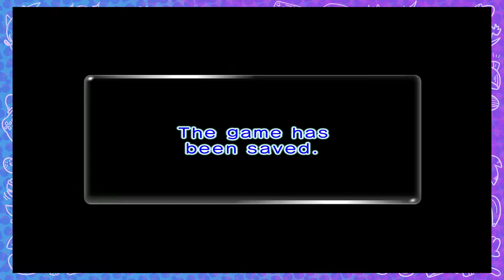We've forgotten how to play Pikmin 2...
Pikmin 2 Let's Play

It's been over a month since we've released a Pikmin 2 video and we have NO idea what we're doing.  Let's hope we can figure it out before this episode comes to a close!

Pikmin 2 is a 2004 real-time strategy puzzle video game developed and published by Nintendo for the GameCube home video game console. It is the direct sequel to the 2001 game Pikmin and the second game in the Pikmin series. In the game, Olimar returns to the Pikmin planet to collect valuable treasure after learning that the company he works for—Hocotate Freight—is on the verge of bankruptcy.

Like its predecessor, Pikmin 2 focuses on exploring an unknown planet's surface from a microscopic perspective, where the player directs the Pikmin to perform various tasks, such as destroying obstacles, defeating enemies, and retrieving objects. It introduces new gameplay mechanics, including the ability to control two different leaders at once and the addition of new Pikmin types.